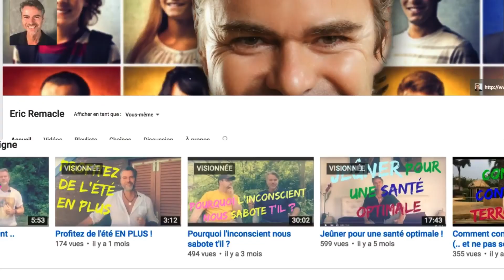Deviens sélectif !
De l'importance de devenir sélectif pour faire en sorte que notre environnement ne nous détruise pas à petit feu...